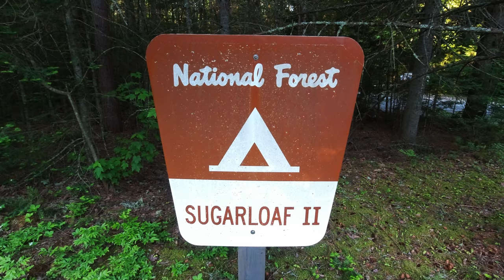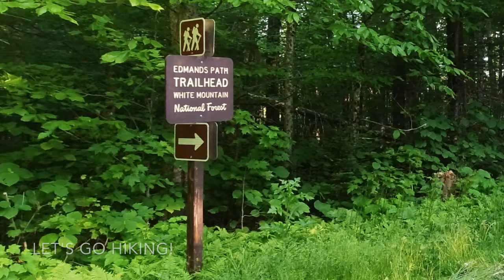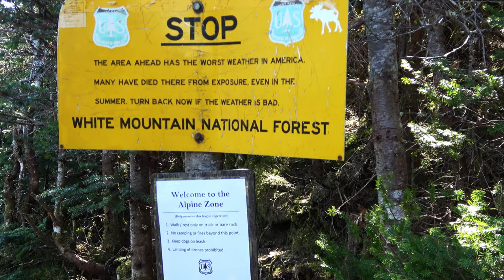Hiking Mount Eisenhower with overnight at Sugarloaf Campground in NH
What a beautiful time of year to hike up above tree line in New Hampshire.  In order to get an early start on my hike, I camped out the night before at nearby Sugarloaf Campground on Zealand Road.